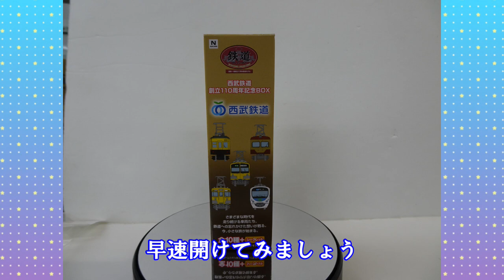【鉄道コレクション 西武鉄道創立110周年記念BOX】シークレットはまさかの…【鉄道模型/ホビーランドぽち】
【動画内容】

ホビーランドぽち某店舗に 鉄道コレクション西武鉄道創立110周年記念BOXが!
早速開封してみると…なんとあの車両が⁉

【走行させた車両】

鉄道コレクション「西武鉄道創立110周年記念BOX」